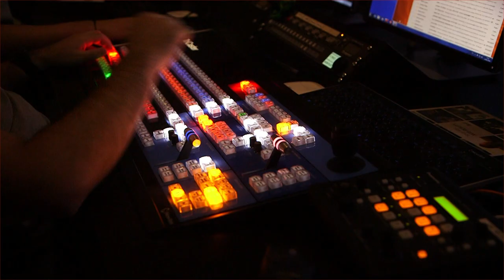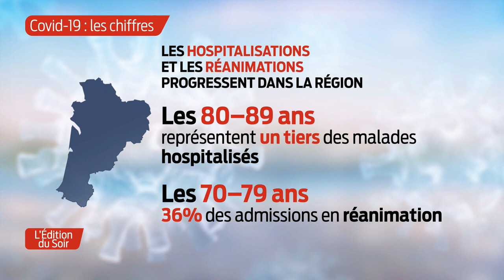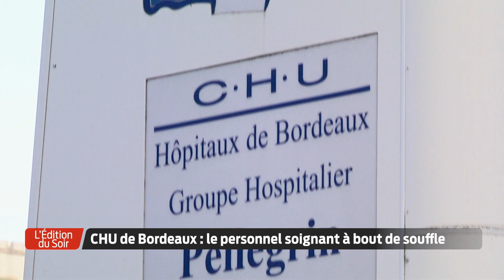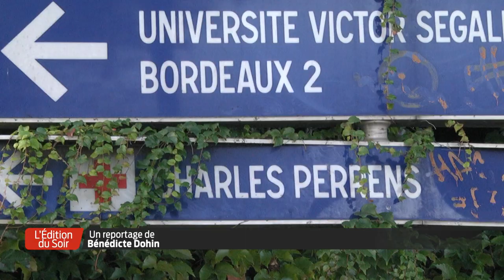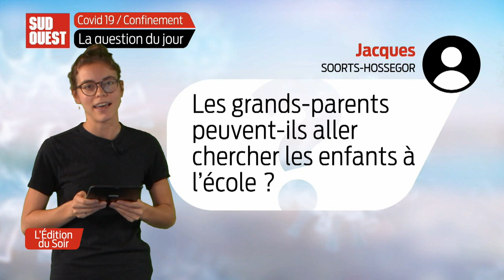L'Édition du Soir | 18h30 - Jeudi 5 Novembre